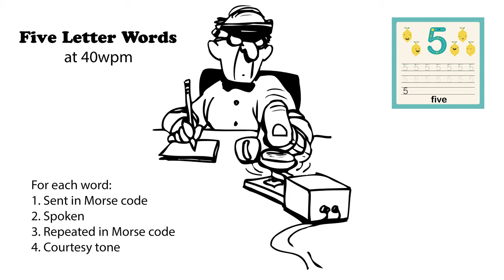Five letter words 40wpm